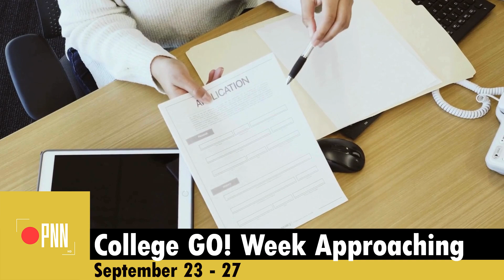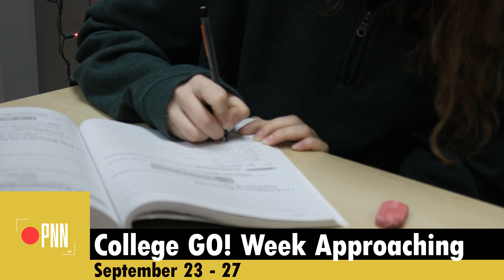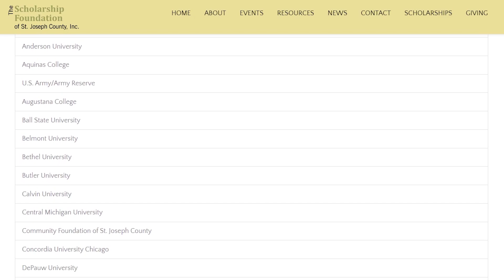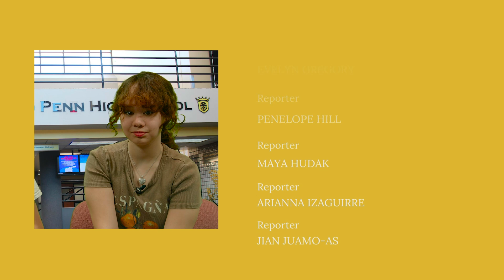PNN for 9/20/24